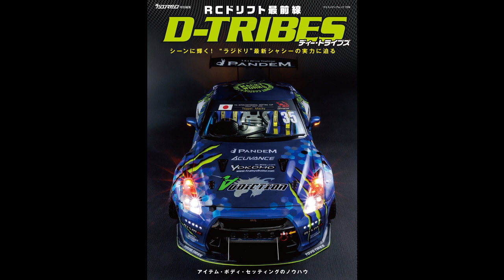RC：特別編集ムック RCドリフト最前線 D-TRIBES 発売（2021年9月29日）